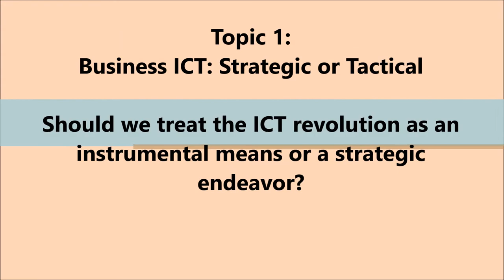Business ICT, Strategic or Tactical | INFS6311 Debate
INFS6311 is an E-Business Development and Management course in Sultan Qaboos University, College of Economics and Political Science, Department of Information Systems.

This was part of Spring 2018 Course
Date: 8th of April, 2018
Instructor: Dr. Hafedh AlShihi